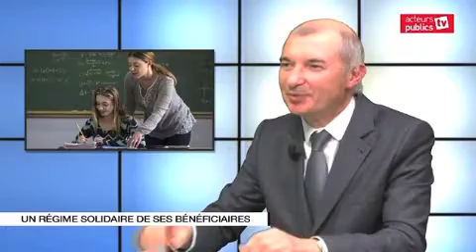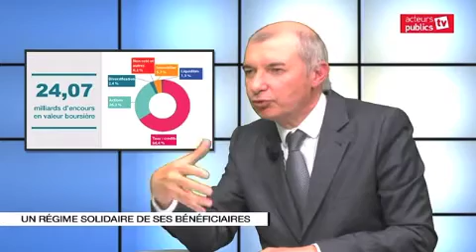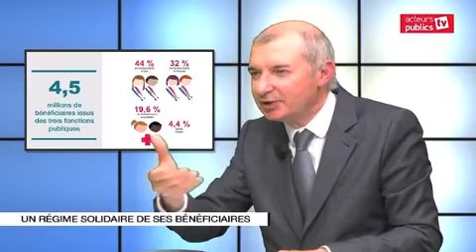Un régime de retraite solidaire de ses bénéficiaires RAFP